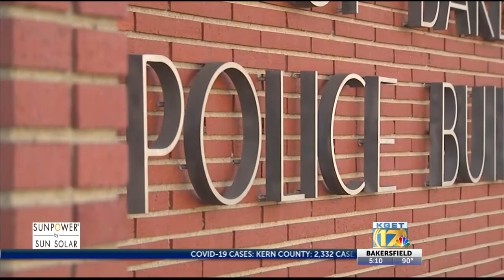BPD community forum